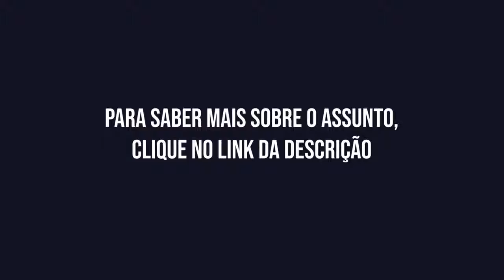Acordou Sem Energia Hoje | COMO TER MAIS ENERGIA ELIMINAR O CANSAÇO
Você gostaria de voltar a ter a energia, o raciocínio e o corpo que tinha nos seus 30 anos?

Na Semana Especial da Longevidade você vai saber como a descoberta do Prêmio Nobel de Medicina pode te ajudar a recuperar o corpo e a mente da juventude.

jolivi","natural health","saúde natural","Jovili","Jolivi Natural Health","Jolivi saúde natural","Lair Ribeiro","Diabetes","saúde","remédio natural","energia","cansaço","falta de energia","uronal","uronal zancan","dr uronal","longevidade","como viver mais","como ter mais energia,